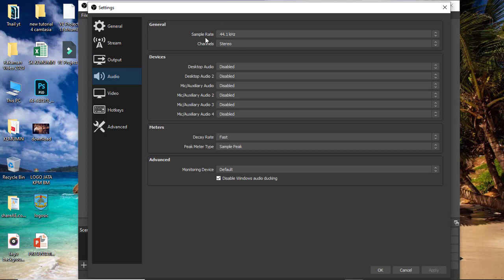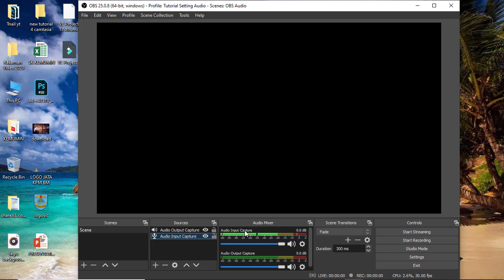Tips n Trick | Best Setting Audio For OBS Studio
Senarai Tutorial
SENARAI TUTORIAL